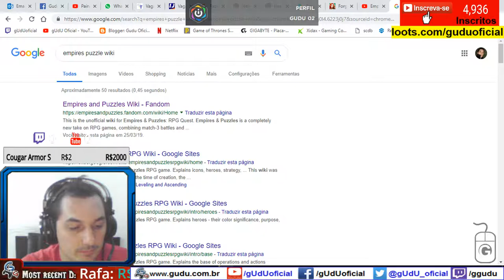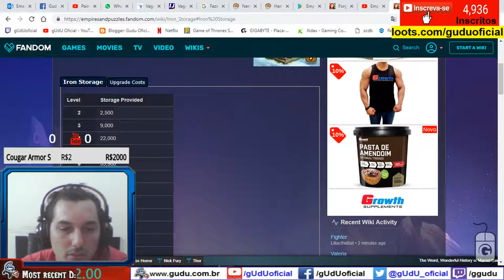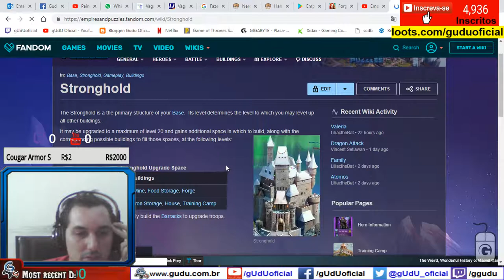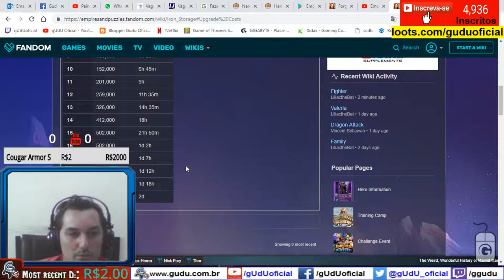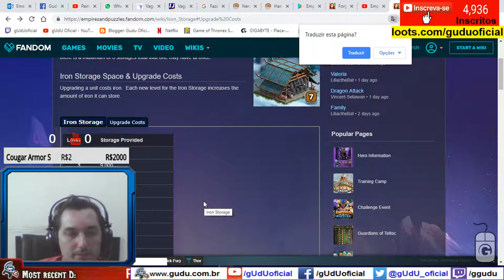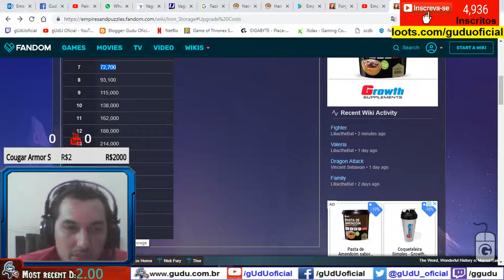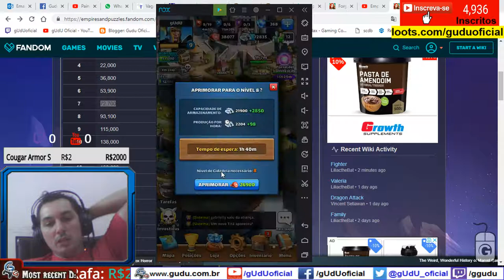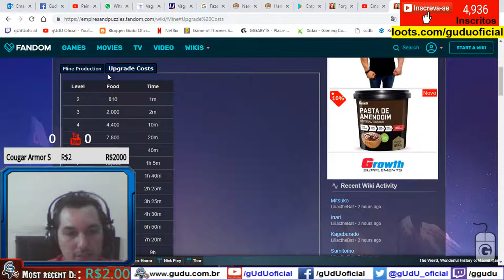Gameplay: Vale a pena jogar Empires Puzzle | Empires & Puzzles